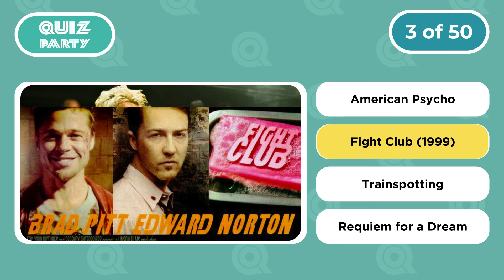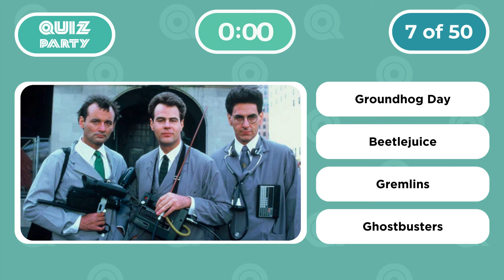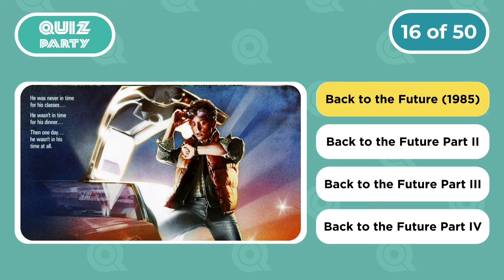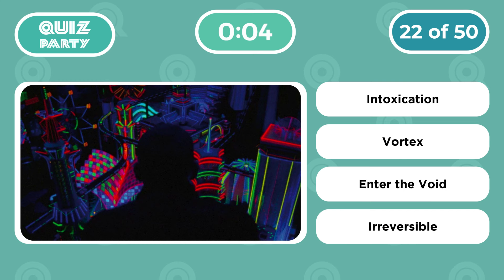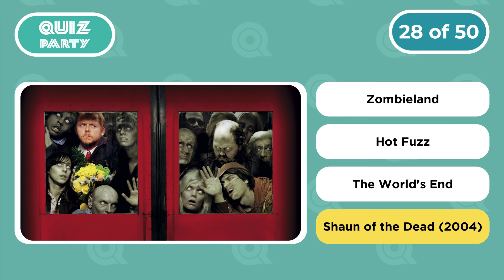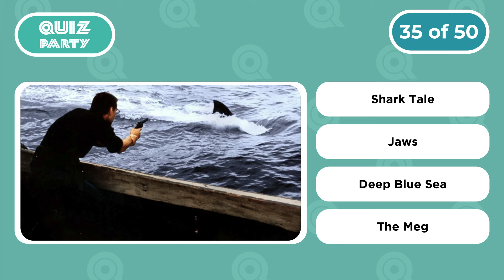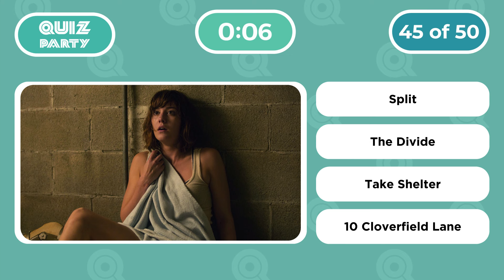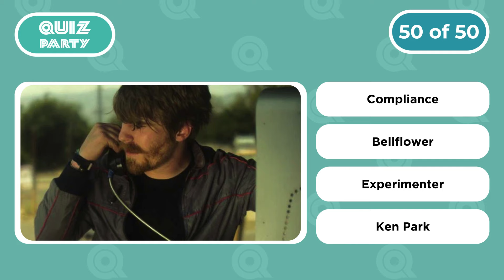Guess the Movie | Guess the Movie by the Frame | Movie Quiz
Guess the Movie from a Photo.
50 frames, 50 movies, only 10 seconds to answer!

Guess the Movie from one frame.